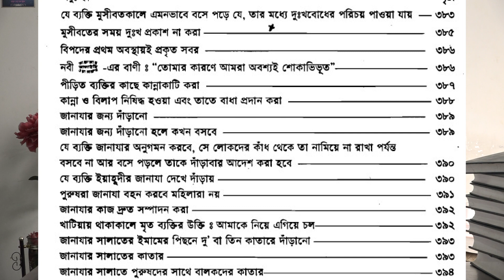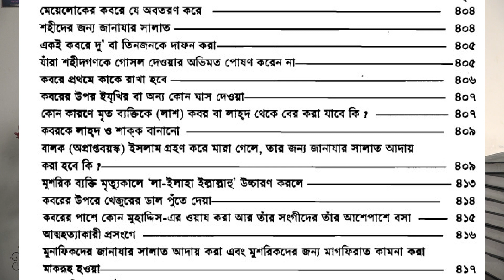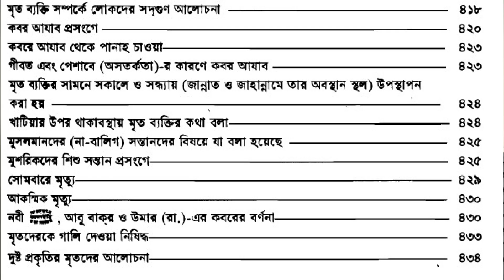জানাযা অধ্যায় বুখারী শরীফ ২য় অধ্যায়।। পরিচ্ছেদ ৭৮৪-৮৮১।।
বুখারী শরীফের দাম। Price of Bukhari Sharif.
বুখারী শরীফ (১ম-১০ম খণ্ড)
মুদ্রিত মূল্যঃ ৩৯০০/-
মূল্যঃ ৩৩০০ টাকা
Author: ইমাম মুহাম্মদ ইবনে ইসমাইল বোখারী (র)
Publisher:ইসলামিক ফাউন্ডেশন
Country:বাংলাদেশ
Language:বাংলা
# বই হাতে পেয়ে ঢাকা পেমেন্ট করার ১০০% সুবিধা।
# ঢাকায় সিটিতে ২৪ ঘন্টায়  হোম ডেলিভারি।
*** ঢাকার বাহিরে কুরিয়ার সার্ভিসের মাধ্যমে সারাদেশে হোম ডেলিভারী
বইয়ের তালিকা নাম পাঠান
বইগুলো থাকলে আমরা যোগাযোগ করবো।
বর্তমানে সবুজ কভার পাবেন।।

বুখারী শরীফের বাংলা সহী অনুবাদ কোনটা কিনব

বুখারী শরীফের বাংলা সহী অনুবাদ কোনটা কিনব,বুখারী শরীফ,বুখারী শরীফ হাদিস,বুখারী শরীফ হাদিস নং,বুখারী শরীফ হাদিস বই,বুখারী শরীফ হাদিস pdf,সহীহ বুখারী শরীফ সব খন্ড,বুখারী শরীফ বাংলা অনুবাদ,বুখারী শরীফ হাদিস বাংলা অনুবাদ,বুখারী শরীফ 'হাদীস পাবলিকেশন' সবচেয়ে ভাল,বুখারী শরীফ কোন প্রকাশনীর ভালো,বুখারী শরীফ খতম,বুখারী শরীফ দরস,সহীহ বুখারী শরীফ,হাদিস বুখারী শরীফ,বাংলা বুখারী,বুখারী শরীফ ১ম খন্ড,বুখারী শরীফ হাদীস বই,বুখারী শরীফ দশম খন্ড,বুখারী শরীফ ২য় খন্ড

বুখারী শরীফ বাংলা অনুবাদ,বুখারী শরীফ ২য় খন্ড,বুখারী শরীফ খতম,বুখারী শরীফ হাদিস বই,বুখারী শরীফ তেলাওয়াত বাংলা,বুখারী শরীফ খতম হাটহাজারী,বুখারী শরীফ মোট কত খন্ড,বুখারী শরীফ দরস,বুখারী শরীফের হাদিস,বুখারী শরীফের খুতবা,বুখারী শরীফের শেষ হাদিস,বুখারী শরীফ তেলাওয়াত দেওবন্দ,হাদিস বুখারী শরীফ apk,বুখারী শরীফ হাদিস বাংলা অনুবাদ,sohi bukhari sharif বুখারী শরীফ,বুখারী শরীফের দরস,বুখারী শরীফ,বুখারী শরীফের প্রথম হাদিস